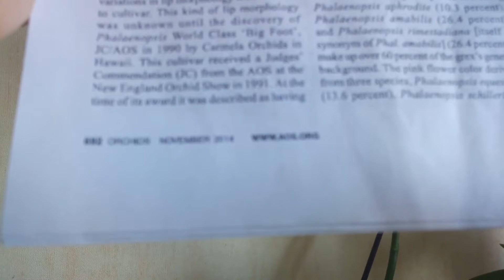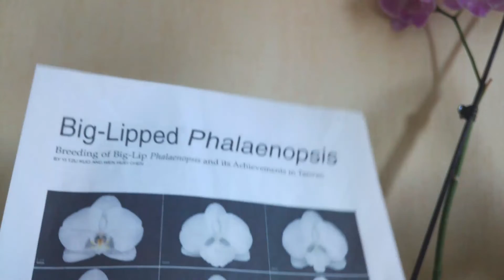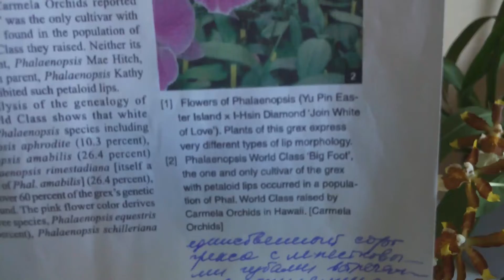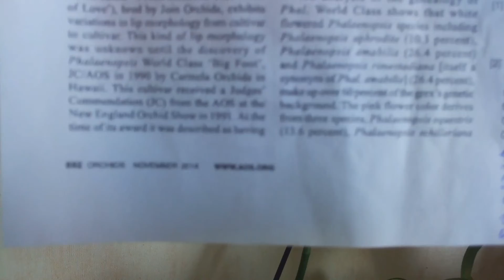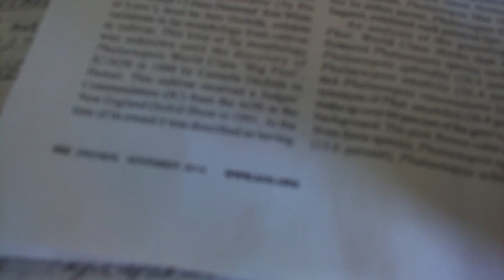Происхождение фаленопсиса Биг Лип (phalaenopsis Big Lip)